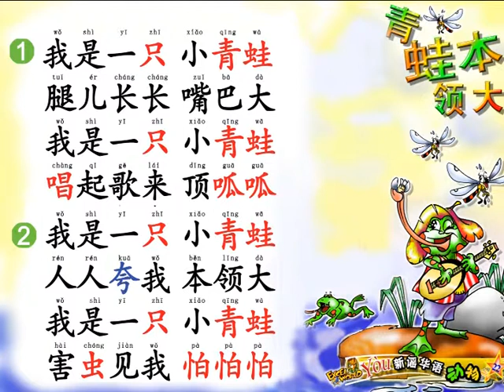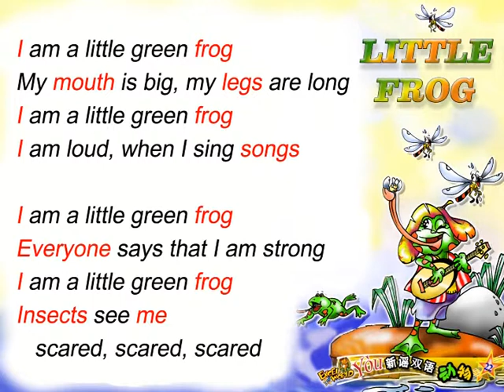星童谣双语《小青蛙》歌曲 Star Ark Bilingual - FROG SONG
Star Ark Bilingual Children Songs